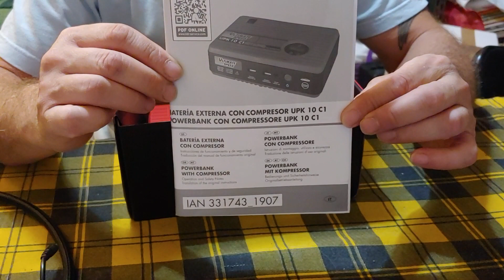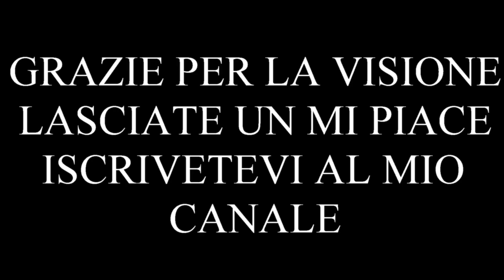RECENSIONE ULTIMATE SPEED UPK 10 C1 COMPRESSORE LIDL POWER BANK USB MONOPATTINO AUTO MOTO CAMPEGGIO